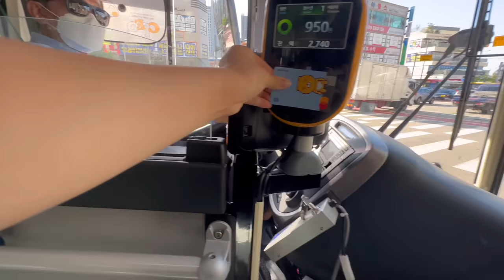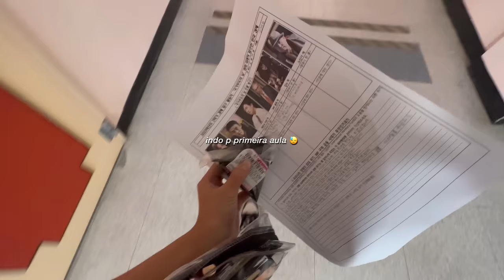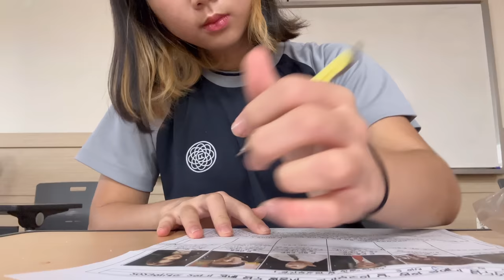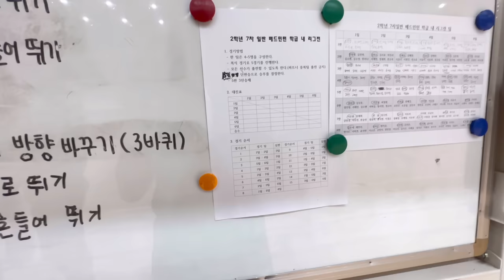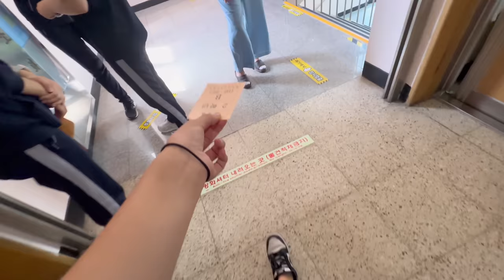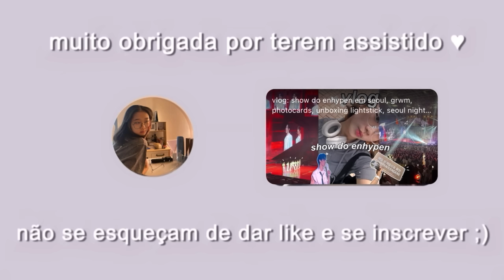um dia inteiro cmg na escola coreana 🇰🇷 | almoço da escola, faxina, after school vlog etc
fiiinalmente saiu vlog na escola e eu sei que vc gostam muuito hihi, n esquece de ativar as notificações, me deem sugestões de videos e comentem oq vcs mais gostaram da minha escola!!